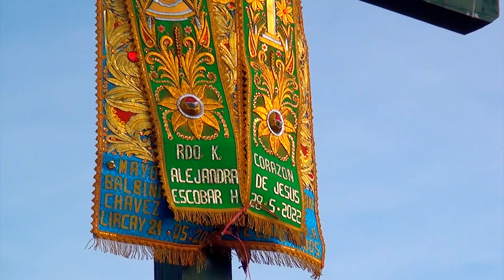28 DE MAYO GRAN FESTIVIDAD EN HONOR AL ESPIRITU SANTO // C.P UCHCUPAMPA - LIRCAY - HUANCAVELICA 2022